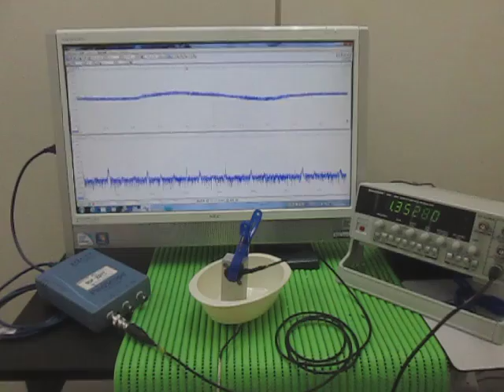超音波発振・計測・解析システム Ultrasonic tester